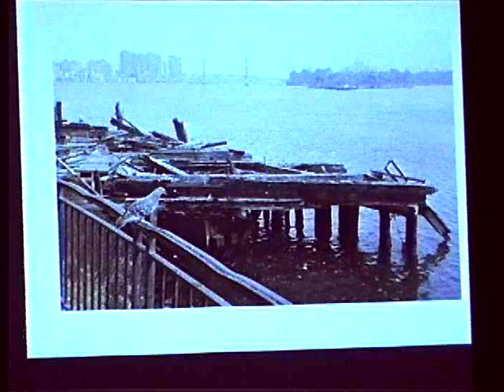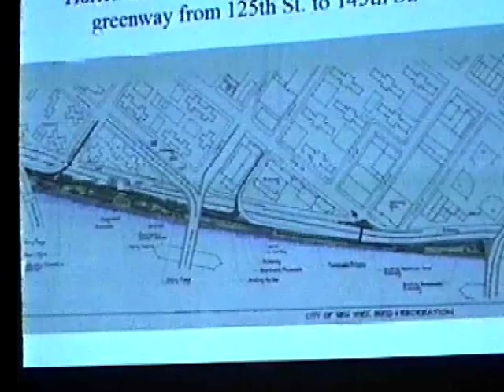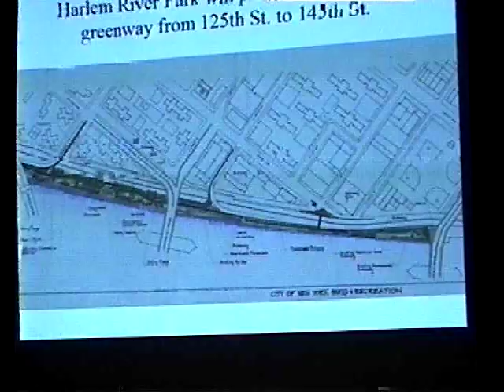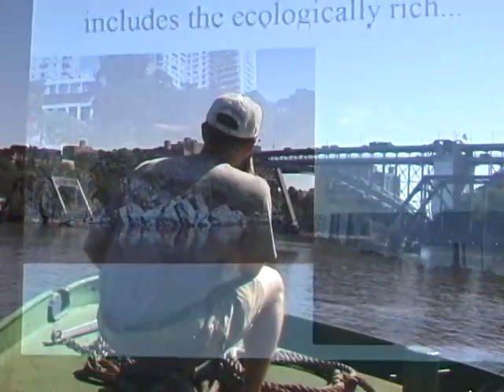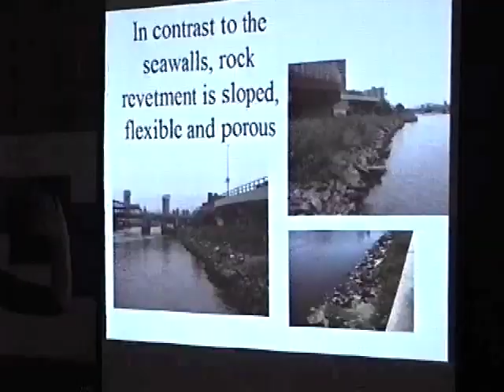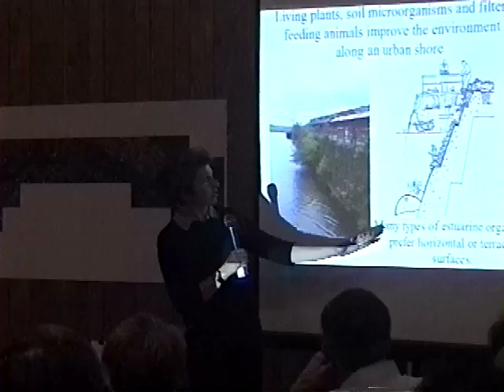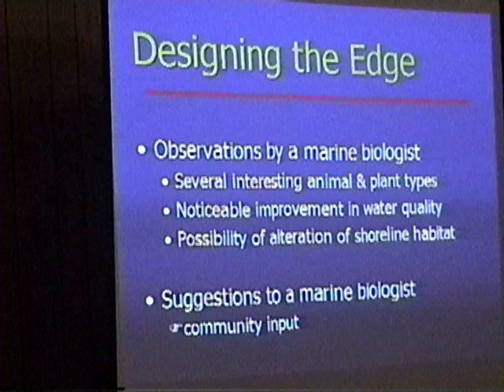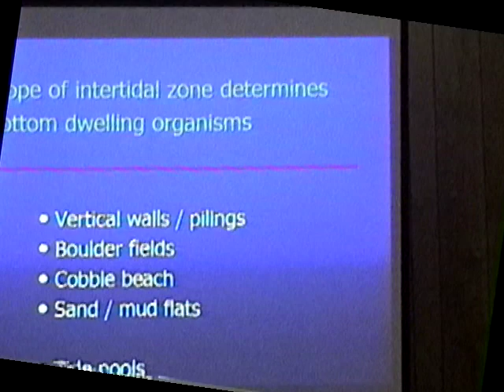Designing The Edge • On the Harlem River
DESIGNING THE EDGE, 28 mins. NYC Parks Dept. team headed by landscape architect, Marcha Johnson, works with Metropolitan Waterfront Alliance and local community members to develop ideas for a new type of waterfront park on the Harlem River